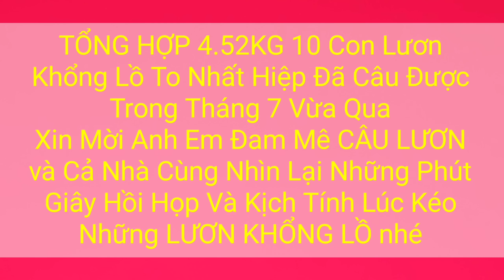Câu lươn khủng_4.52KG 10 con lươn khổng lồ_Siêu kinh điển tóp những con quái vật đầu to||Eel fishing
☆Trong tháng 7 vừa qua Hiệp đã câu được rất nhiều CON LƯƠN và hôm nay Hiệp đã lựa chọn ra 10 CON LƯƠN to nhất kết hợp thành 1 videoclip CÂU LƯƠN KHỦNG_4.52KG 10 CON LƯƠN KHỔNG LỒ_SIÊU KINH ĐIỂN TÓP NHỮNG CON QUÁI VẬT ĐẦU TO video mang đến khá gia giây phút hấp dẫn hồi họp và gây cấn lúc kéo LƯƠN KHỔNG LỒ
☆Hiep is very happy to share with you the best footage of
EEL FISHING and FISHING for you to watch and entertain.
Let's accompany Hiep to follow and watch the latest EEL FISHING and FISHING videos when Hiep Chia will.